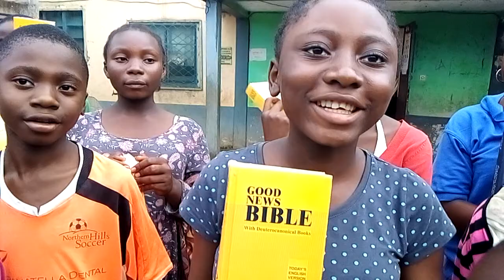Joyous Charity Free Bibles Drive in Brightland Orphanage Wututu Village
Joyous Charity has as Mission to spread out the Word of God through out every part of the world by Distributing free Bibles to schools, Orphanages, Hospitals, Public Places, Churches, Disabilities centers and Rehabilitation centers. Join us as we make this Vision Come to pass. together we can. You can donate, partner, sponsor or Volunteer with us to be part of this Mission from wherever you are. This word of God must be preached throughout the world before the end comes. We need Missionaries, Evangelist, Pastor's, and stakeholders to join us make this possible. Whatever God puts in your heart to support Joyous Charity, please get us on our

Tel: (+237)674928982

 This is one of the Major Project of Joyous Charity. Distributing Bibles to Orphans in Orphanages to enhance their knowledge of the Word of God. 2Timothy 2:15 says we should study to show ourselves approved... They can study without Bibles... So join us in this outreach Ministry of blessing many with Bibles... This is also a means of Evangelism. You would be amazed to know that, Blessing a soul with a Bible can save a Soul... The Bible is a wonderful Treasure... Partner with us... Let us know whatever God puts in your heart... Maybe you have an idea, a way to get Bulk and millions of Free copies of Bibles, or connect Joyous Charity with people that can sponsor or Partner in this Mission. or you can connect Joyous Charity with Churches that can Project and Support or Mission or reaching More than 1Billion free copies of Bibles to Orphans in Orphanages, churches, hospitals, schools which will be a manual for studies in other to good Christians to promote good morale behavior in our society. Thank you all.

 Testimonials from Beneficiaries